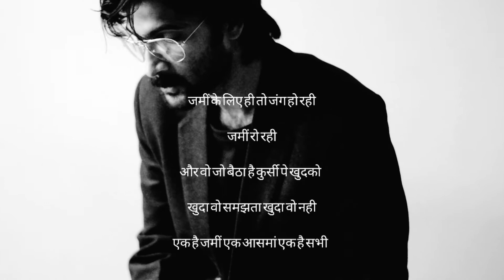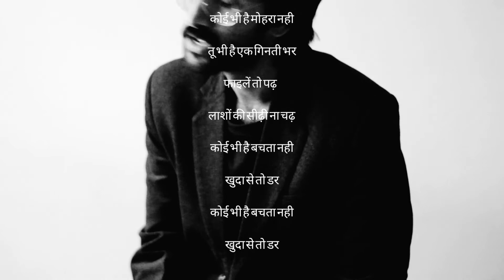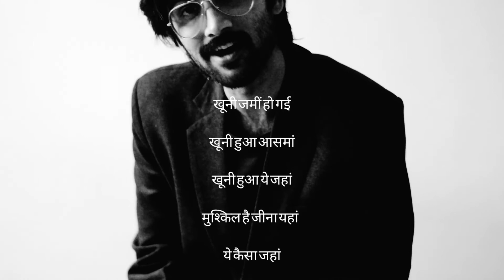no war | Anurag Kabra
written and performed by Anurag Kabra
prod. by mist3r